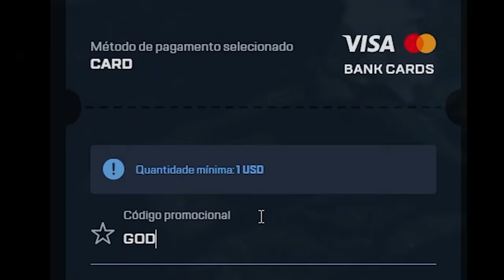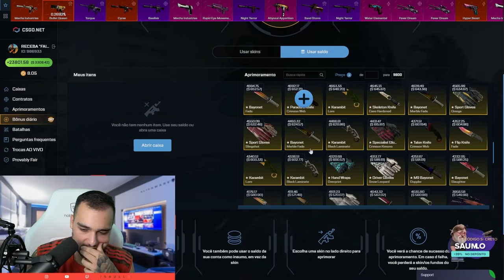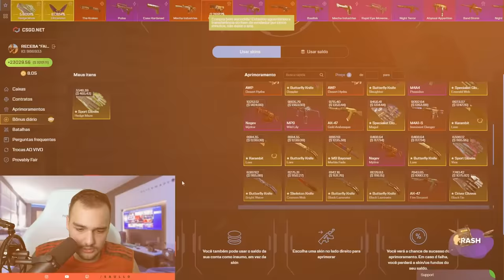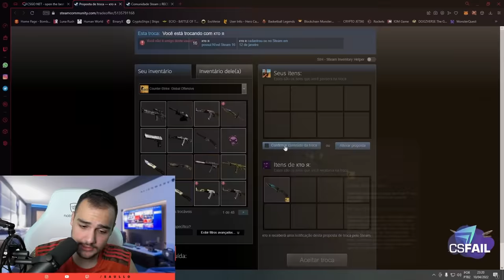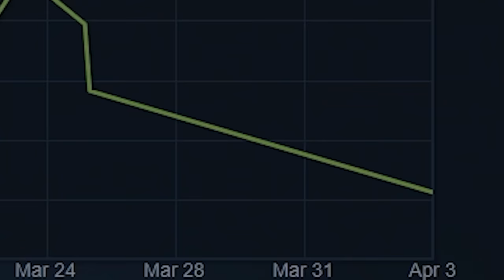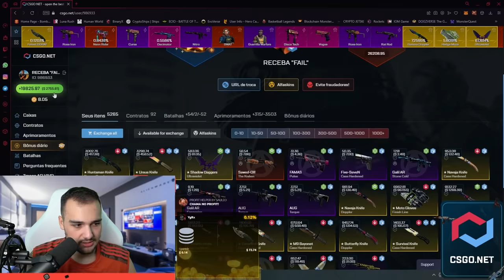Ganhei 2 FACAS em 1 vídeo... ( Avaliadas em R$4.400,00 )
Fiz aprimoramentos no CSGO e ganhei essas duas FACAS super lindas e raras